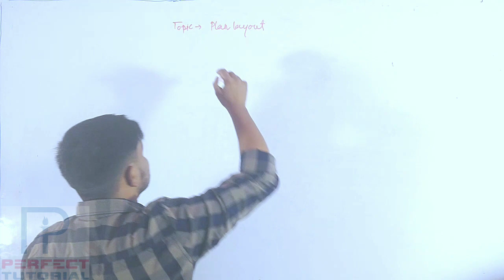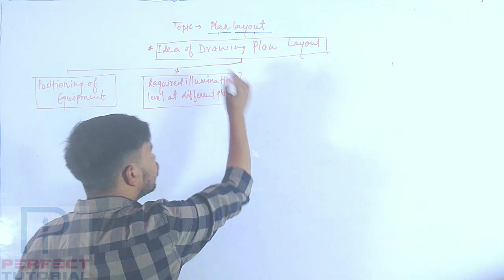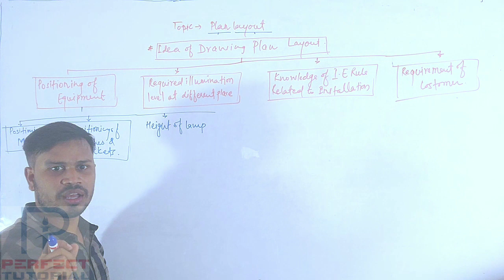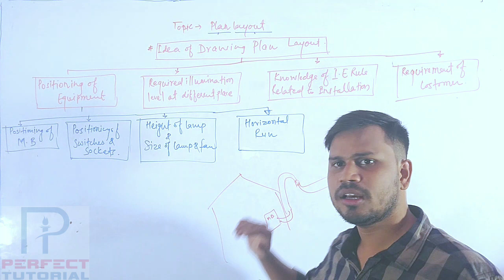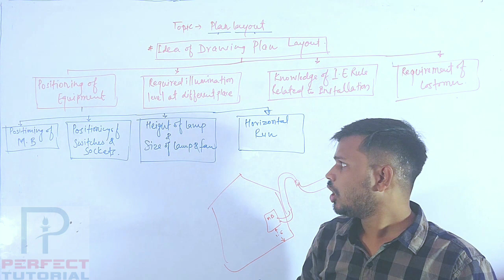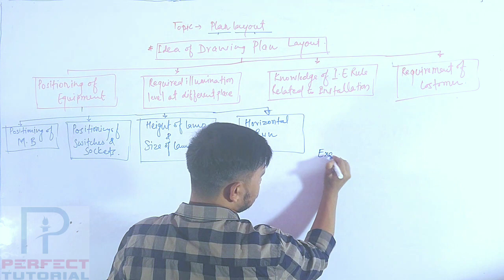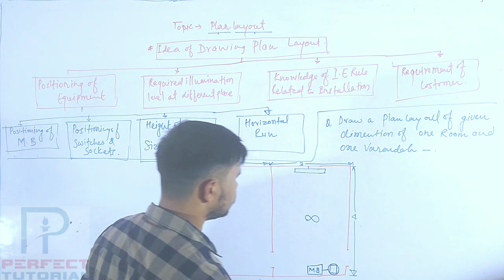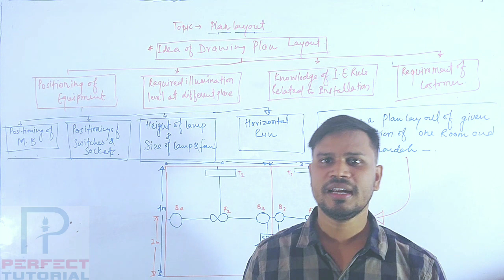Estimation & Costing Plan Layout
Electrical Estimation & Costing  Plan Layout

A PERFECT APPROACH TO SOLVE PROBLEMS ON TRANSFORMERS_PART-1 _ELECTRICAL MACHINARY_DEVENDRA SIR_PERFECT TUTORIAL, RANCHI:

Placement of winding || core type transformer || why LV winding is to place nearer to the core?